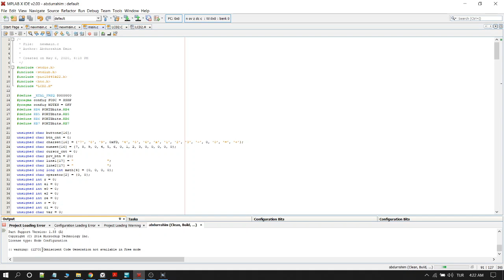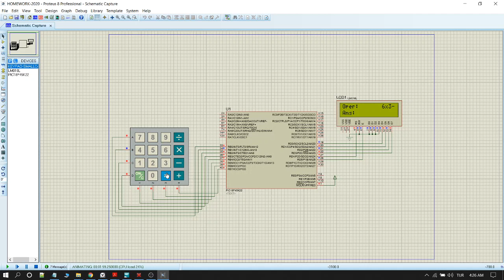Calculator library and code for PIC microcontroller